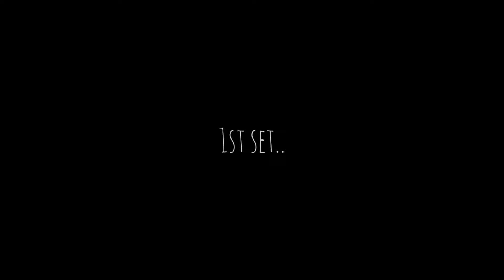S.Ep61 Ong Poh Kheng v Abdullah Muqarrabin, Elite Junior. Penang Close 2022. Squash.